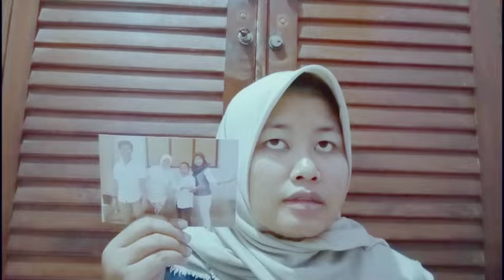Introducing about Family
Nabila Hasna
Psychology 1B